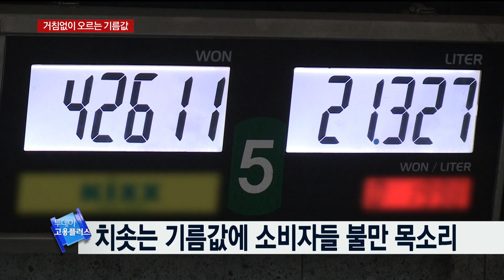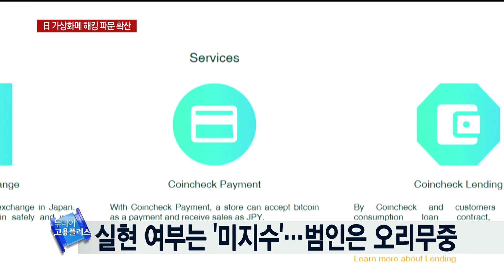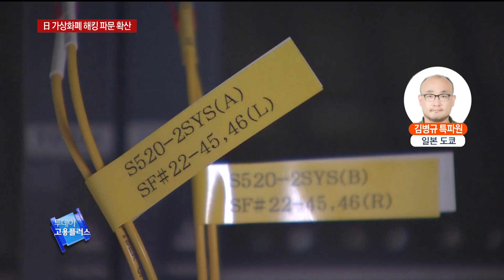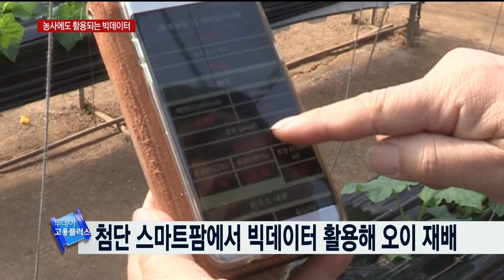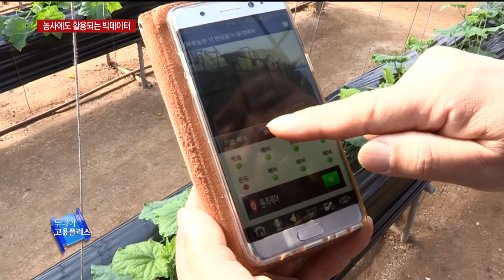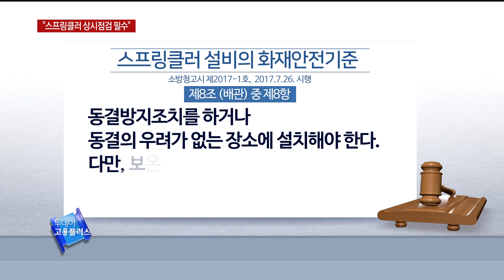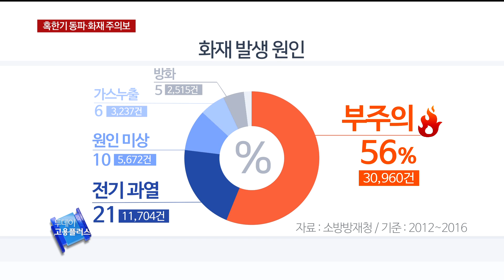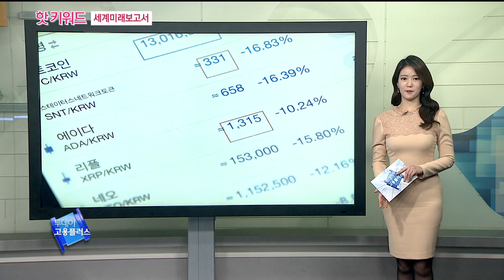[투데이 고용플러스 180129]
mc 석지연

[리포트] 한미FTA 2차 개정협상 '자동차 vs 세이프가드'
[단신] 작년 공공기관 신규 채용 2만2천명…역대 최대
[단신]경찰청, 경찰서·기동대 운전담당 공무원 315명 채용
[리포트] 기름값 상승세 무섭다…26주 연속 상승
[리포트] 사상최대 日가상화폐 해킹 파문…피해자 26만·범인은 오리무중
[단신]인권위 "얼굴 부었다는 이유로 편의점 채용거부는 차별"
[리포트] 농사에 빅데이터 활용해보니…소득 '쑥'·생산비 '뚝'
[단신] 김영란법 개정 첫 명절…농산물 소포장 공급 확대
[단신] 최저임금 인상에 외식업계 가격 인상·서비스 축소
[리포트] 불 나면 어쩌려고…혹한에 지하철 스프링클러 동파
[리포트] 한파에 얼어 터지고 불 나고…동파·화재 예방법은?

코너진행자 구본아

◎ 핫키워드 - 미래보고서
2008년에 처음 발표된 [미래보고서]의 예측이 높은 적중률을 보여 화제가 되고 있다. 올해 미래보고서는 앞으로 기술발전과 사회변화를 어떻게 예측했는지 알아본다.